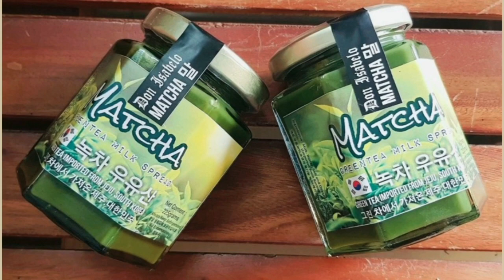The Rich Farmer's Son Spread Product Review | The NEXT BIG THING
We are very Honored to do a product review for the best spread we have tasted so far. It's worth every penny. It's really tasty and oh-so-yummy. What are you waiting for? Discover why The Rich Farmer's Son Spread is The NEXT BIG THING.

Special thanks to All Things Nanay Group for introducing us to This wonderful product. Please follow on this link: